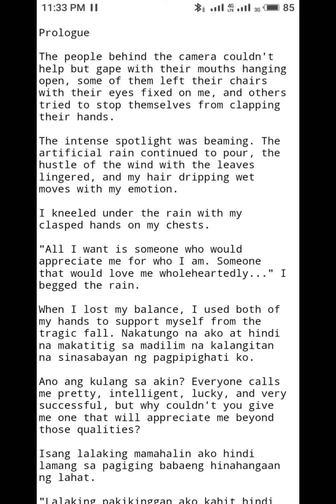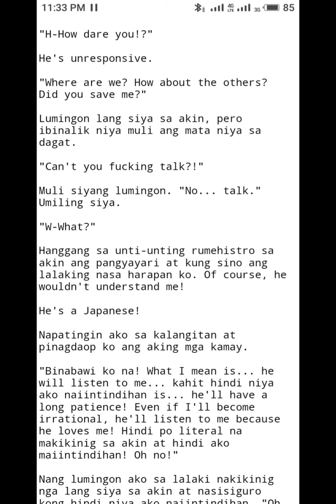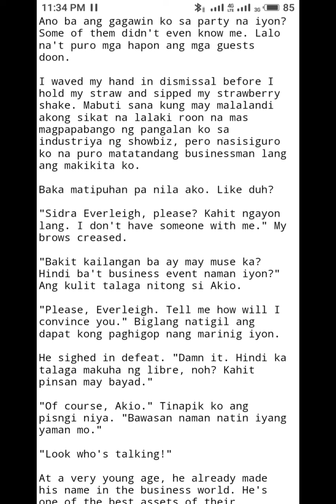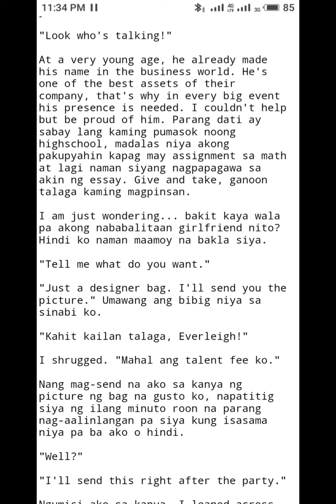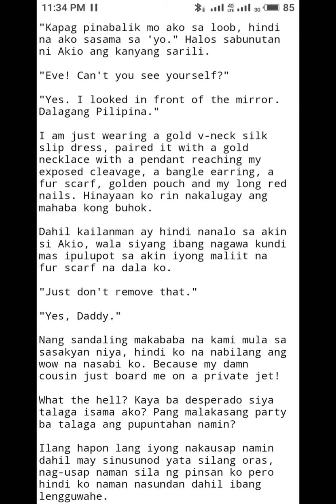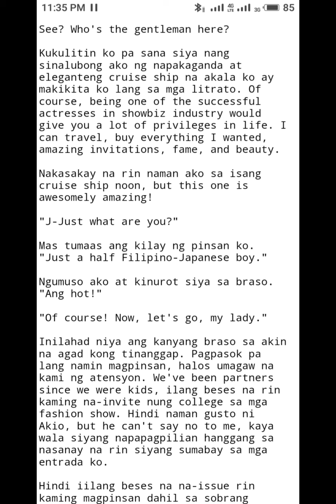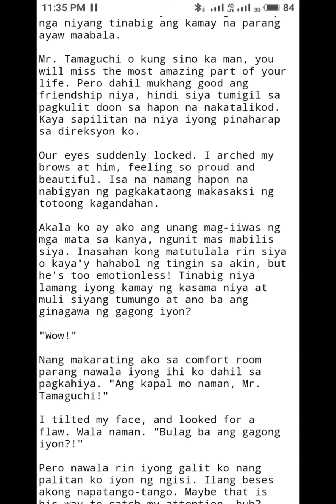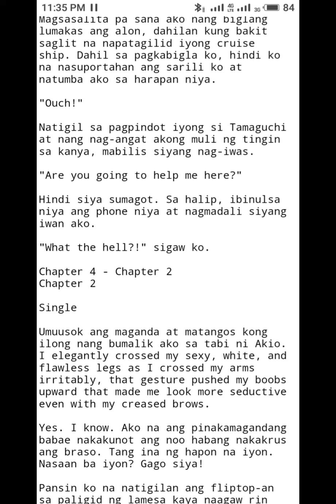Island Trap by ventrecanard